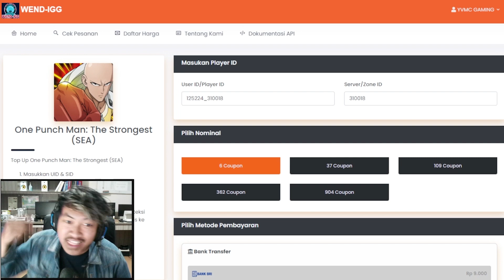🔥🔥COMBO NEW META [UR BOMB x UR SUIRYU] SPECIAL INTERNAL INJURY META! - ONE PUNCH MAN The Strongest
Contact Person :
- Gmail

WEND-IGG
menyediakan :

(TERMURAH) BULK ORDER 6  = Rp8.600 (order via whatsapp)
5 = Rp7.430
6 = Rp8.474
13 = Rp19.580
14 = Rp21.962
22 = Rp34.080
23 = Rp36.750
31 = Rp51.208
37 = Rp55.941
45 = Rp73.142
54 = Rp85.000
61 = Rp97.900
89 = Rp146.356
91 = Rp149.434
107 = Rp170.000
109 = Rp167.627
133 = Rp219.570
177 = Rp292.784
214 = Rp339.900
221 = Rp365.998
227 = Rp367.000
321 = Rp509.800
362 = Rp558.722
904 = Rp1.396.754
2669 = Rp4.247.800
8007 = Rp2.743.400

Ragu ?